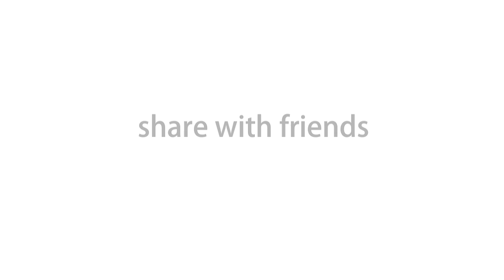Magic Shutter on iPhone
Magic Shutter available on app store !!

Magic Shutter is the epoch-making creative iPhone camera. It can let you easily use your iPhone take long exposureand repeated exposure photos. And can be taken at the same time viewing. After shooting immediately through the Internet share your creations with your friends and family . Around your light into your brush, Magic Shutter is a great tool for your creative.